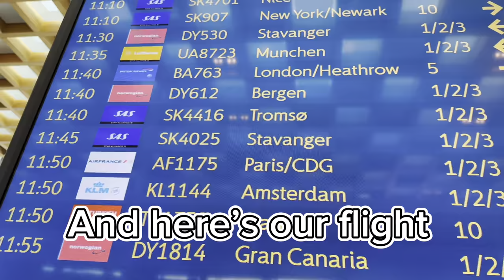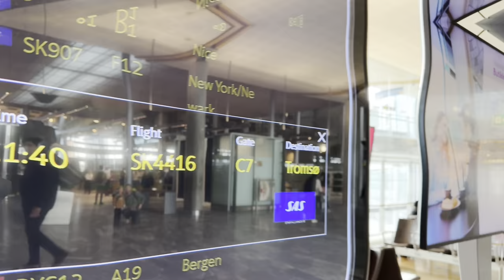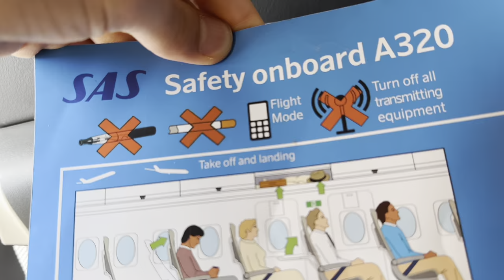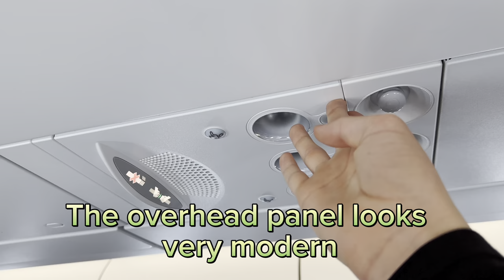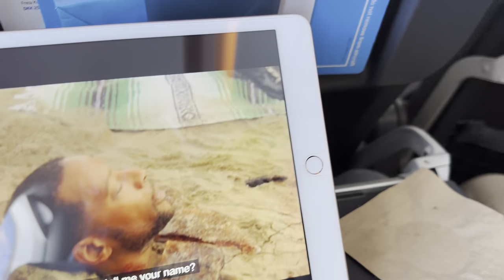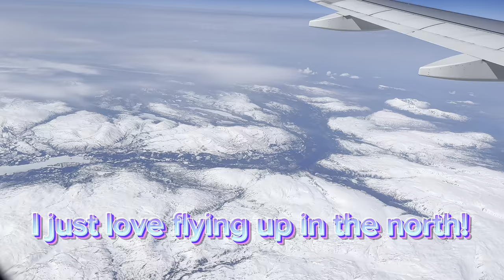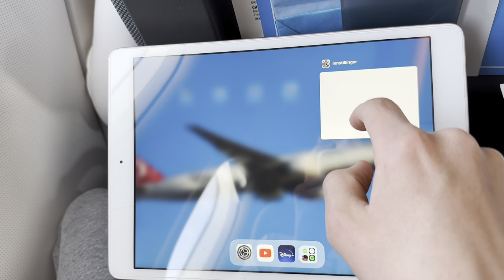Trip Report SAS Airbus A320NEO, Oslo ( OSL ) - Tromso ( TOS )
Today I’m making a new Trip Report so sit back relax and enjoy.

Heading back up north for Tromso and the airline I’m flying is SAS. Our aircraft for this flight was an 3 year old Airbus A320NEO registered as ( SE-ROL ) and this aircraft I also flew on my final in 2022 from Tromso and down to Oslo.
That time I had seat 17F but this time I was seated at 24A and the window was placed nicely and I had a great view over the mountains we passed and over the wing.

Departed from gate C7 in Oslo like the two last times with FLYR to Tromso in 2022 and departure time today was 11:40PM. We set thrust at 11:45PM and we’re in the air by 11:46, and in Tromso we did a smooth touchdown at time 13:20PM and scheduled was 13:30PM.

And on my touchdown my friend ​⁠@brageaviation637  was there and spotted me. I also spotted him on my way to the gate from inside the aircraft.

I truly had really much fun flying today and I also hope you enjoyed watching my trip report.
I will be going out for some spotting while I am here in Tromso and I hope that you’ll be watching.

00:00 Intro
00:49 Our route
00:56 Leaving Lillestrøm for Oslo airport
01:23 Arriving at Oslo Airport
01:43 Heading inside the airport
02:34 The check in area
02:51 Heading for security
03:07 Checking our gate
03:25 Heading for Terminal C
04:15 at our gate
04:31 Our aircraft arriving
06:05 View of our aircraft from gate C9
06:20 Heading onboard our flight to TOS
08:02 Our seat for the flight
09:25 Beginning pushback and starting the engines
10:18 Engines starting
10:59 Flaps extending for takeoff
11:10 Ready to taxi out to the runway
12:07 Taxiing out to the runway for departure
12:19 Taxiing out on the runway
12:40 Takeoff from Oslo heading for the north
13:49 Climbing through the clouds heading for the north
14:14 Reached our cruising altitude
14:37 SAS A320NEO sharklet
14:46 Snacking time
15:25 Cruising at 39.000 feet
15:31 IFE screen
15:50 Views over northern Norway
16:08 Traditional Norwegian Chocolate
16:33 More views of the beautiful north
17:09 A glass of soda
17:29 Beginning our decent for Tromso
18:02 Packing away
18:32 Decenting in for Tromso
19:12 Appearing out of the clouds
19:46 Coming in on approach
20:00 Touchdown in Tromso TOS
20:47 Arrived in Tromso
21:13 Footage of our landing
21:30 Taxiing towards our gate
21:59 My friend who spotted our landing
22:15 Turing in towards our gate
22:37 Pulling up to our gate
23:32 Engines are shutting down
23:50 Heading of the aircraft by the back stairs
25:19 Heading for baggage claim
25:59 Outro